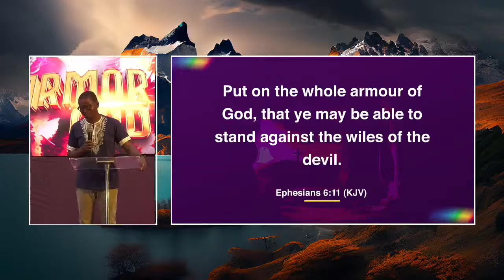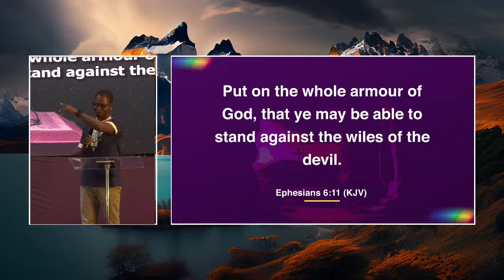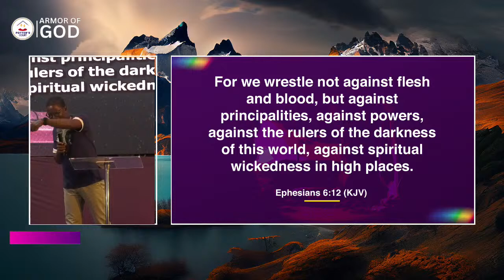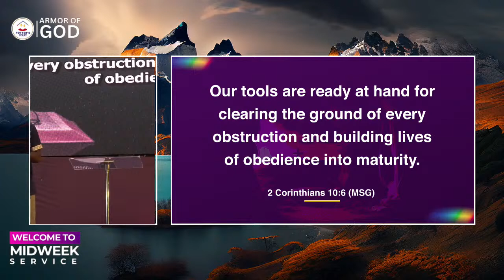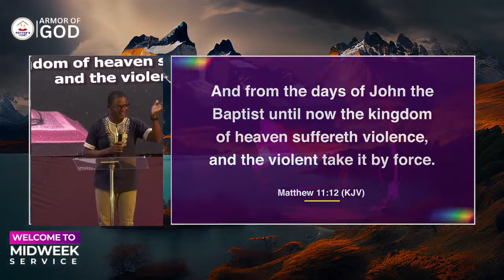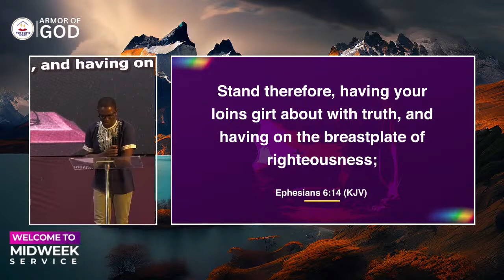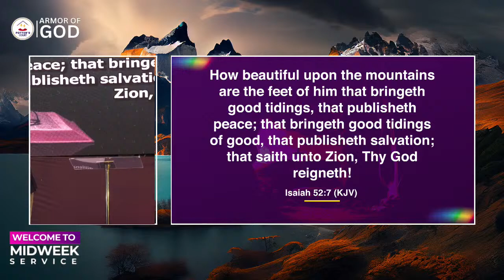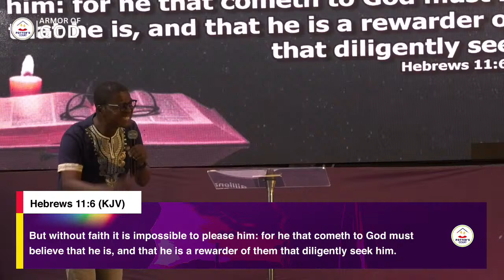ARMOR OF GOD | Midweek Service | 10th Apr. 2024 | Potters Court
Thank you for joining us today. We hope this service strengthens your faith and speaks to your heart.

It's our Midweek Service
Today's theme is ARMOR OF GOD

Connect your heart to God so you don't miss out on what He's set to do via today's teaching

In case you are new here.,
Let's take you on a tour...

RCCG Potters Court is a community of Youths and Young Adults filled with an excellent spirit and a mandate to build Excellent Minds. We have a lifestyle of 𝗪𝗼𝗿𝘀𝗵𝗶𝗽, 𝗪𝗼𝗿𝗱, 𝗮𝗻𝗱 𝗘𝘅𝗰𝗲𝗹𝗹𝗲𝗻𝗰𝗲 and it defines who we are and all we do.

Join us every:
𝗦𝘂𝗻𝗱𝗮𝘆: First Service Starts 𝟳:𝟯𝟬𝗔𝗠 (𝗪𝗔𝗧) &  Second Service Starts 9.0𝟬𝗔𝗠 (𝗪𝗔𝗧) with the Masterclass (Sunday School)
𝗪𝗲𝗱𝗻𝗲𝘀𝗱𝗮𝘆 for the Potters Touch by 𝟲:𝟬𝟬𝗣𝗠 (𝗪𝗔𝗧)

Instagram, Facebook, Mixlr & YouTube -  𝗿𝗰𝗰𝗴𝗽𝗼𝘁𝘁𝗲𝗿𝘀𝗰𝗼𝘂𝗿𝘁

𝗧𝗼 𝗴𝗶𝘃𝗲 𝘆𝗼𝘂𝗿 𝗢𝗳𝗳𝗲𝗿𝗶𝗻𝗴 & 𝗧𝗶𝘁𝗵𝗲, 𝗸𝗶𝗻𝗱𝗹𝘆 𝘂𝘀𝗲 𝘁𝗵𝗲 𝗮𝗰𝗰𝗼𝘂𝗻𝘁 𝗱𝗲𝘁𝗮𝗶𝗹𝘀 𝗯𝗲𝗹𝗼𝘄
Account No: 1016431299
Account Name: RCCG Potters Court
Bank: Zenith Bank